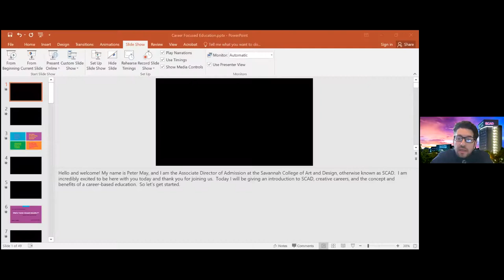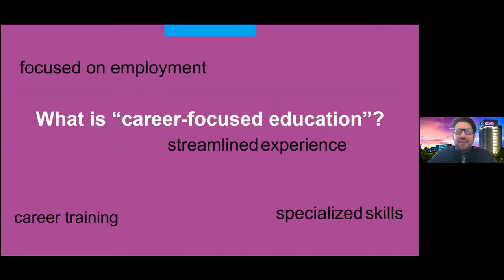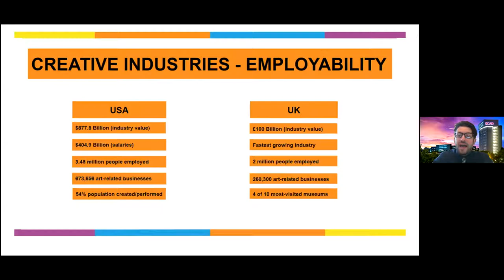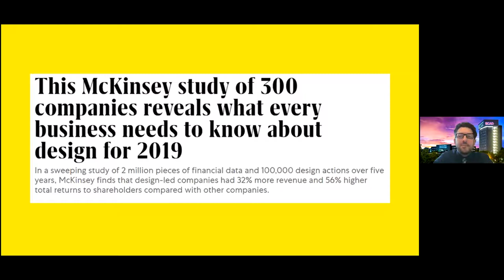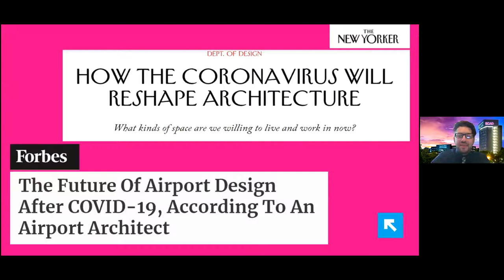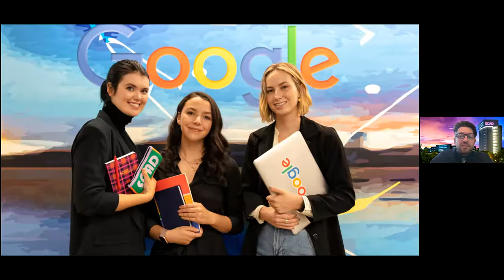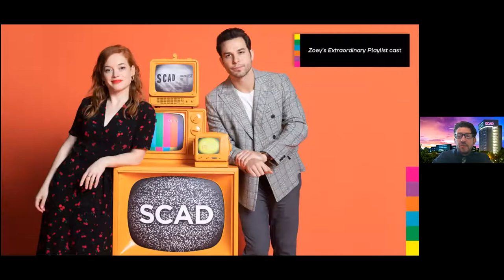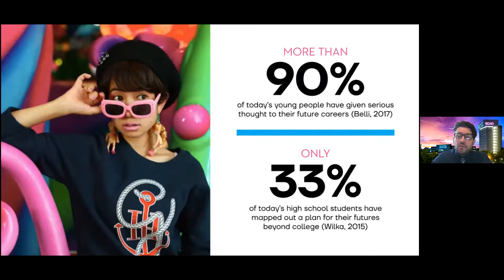Creative Careers and Career Focused Education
Presenter: Peter May, Associate Director of Admission
, Savannah College of Art and Design (SCAD)

The presentation will offer insight to the current trends in employment for creative careers such as designers in building arts, marketing, graphic arts and performing arts and film making. Any student who is considering following their passion into a creative career but is afraid that they will be a "starving artist" should attend.The myth will be dispelled with real examples from SCAD university, including from the speaker's personal experience working in arts education for 10 years, as well as professional research.

The session was conducted as part of EducationUSA Eurasia II Virtual Fair for students from Azerbaijan, Belarus and Georgia.